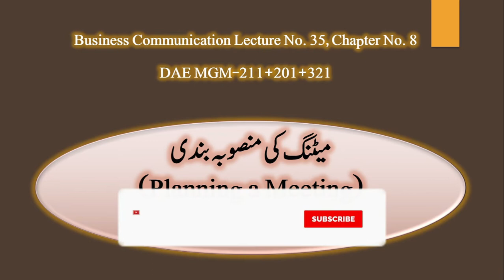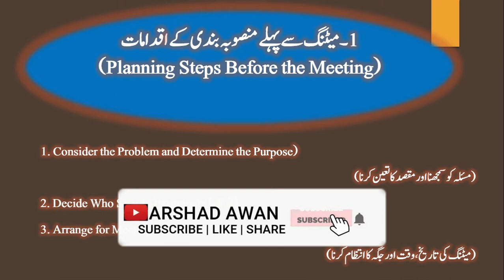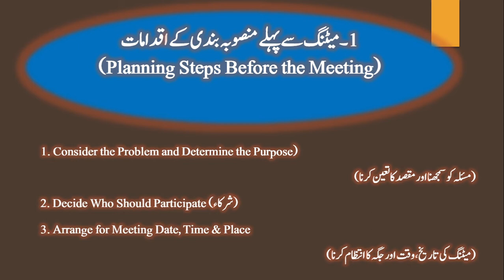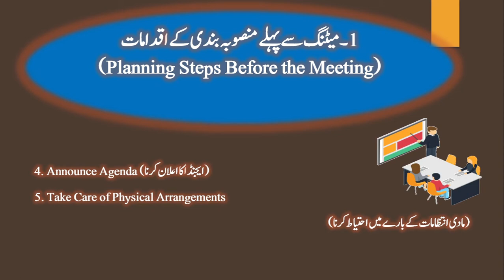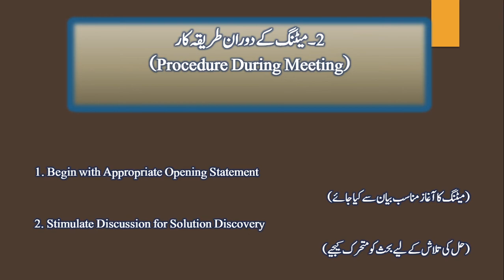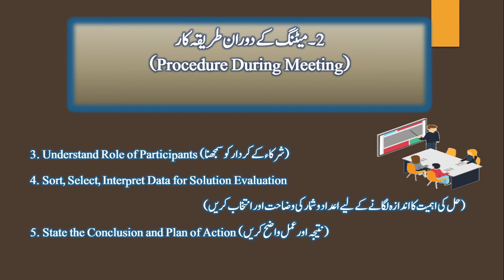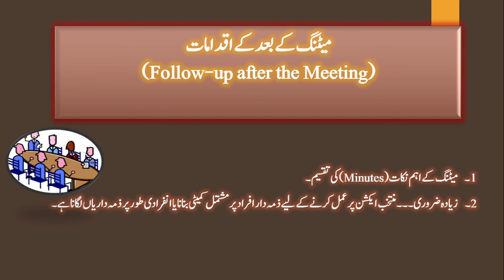#35 Planning A Meeting//Arshad Awan//MGM series//DAE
Planning a meetingArshad Awan // Mgm series// Dae
1: INDUSTRIAL MANAGEMENT AND HUMAN RELATIONS (MGM- 311 AND IMH-311)
2:BUSSINESS COMMUNICATION (MGM- 211 AND MGM -321)
3:BUSSINESS MANAGEMENT AND INDUSTRIAL ECONOMICS ( MGM- 221,MGM -232, MGM -242 ,MGT -331)
4:COMMUNICATION SKILLS AND REPORT WRITING ( MGM 201 AND GEN-221)
5:ENTREPRENURSHIP (CIVIL 271 AND PHT 341)
6:Cost Accounting for ADC ,B.Com,BS COMMERCE, BBA ETC.
7:COST &MANAGEMENT ACCOUNTING FOR M.COM, MBA, ACMA ALSO AVAILABLE AT KITAB MARKZ FAISALABAD & IMTIAZ BOOK DEOPT LAHORE.